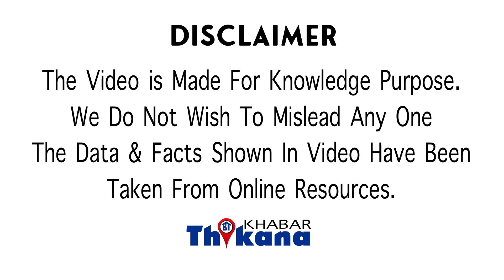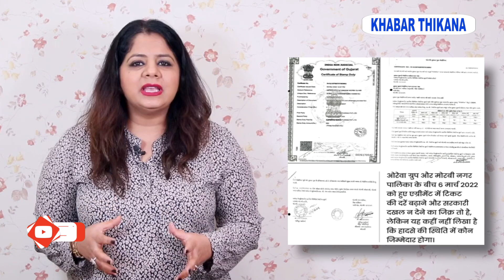OMG Story | गुजरात मोरबी ब्रिज के 9 आरोपियों का नाम सुन के आपको भी आ जाएगी दया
OMG Story | गुजरात मोरबी ब्रिज के 9 आरोपियों का नाम सुन के आपको भी आ जाएगी शर्म |